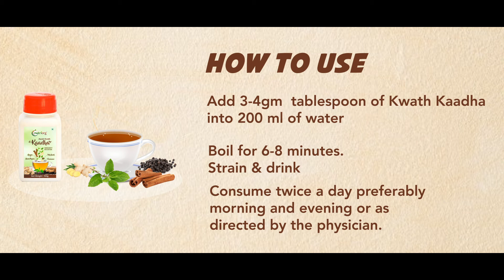Why Nutriorg Ayush Kwath Kadha | Herbal Tea | Detox Tea | Immunity Booster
Benefits of Nutriorg Ayush Kwath Kadha:-

- Cinnamon and ginger aid digestion, which is a chief organ of the immune system
- Kadha is an Ayurvedic home remedy that could defend you, make you more sustainable from within and also aids in fighting seasonal ailments
- Ginger is an effective ingredient for congestion, sore throat, cold and cough
- Ginger is effective for sore throats, colds and coughs due to its high antioxidant properties
- Since cinnamon is rich in iron and calcium and when had along with ginger, it helps aid digestion that has a direct impact on our immunity

Kadha is an Ayurvedic home remedy that could defend you, make you more sustainable from within and also aids in fighting seasonal ailments. Kaadha is originally an Ayurvedic drink prepared with specific herbs and spices that are boiled in water to draw out their essential benefits.
With a variety of whole spices, ingredients and herbs easily found in an Indian household, the concoction is an inexpensive home remedy to strengthen your immunity and fight germs. Kaadha is basically prepared with ingredients that can’t be juiced like dry spices and herbs. The best way to extract their benefits and medicinal qualities is to make a decoction along with other natural immunity boosters like ginger, honey and tulsi

- Add ½ Tablespoon of Kwath Kaadha into 150 ml of water.
- Consume twice a day preferably morning and evening or as directed by the physician.
- Consume regularly for best results.